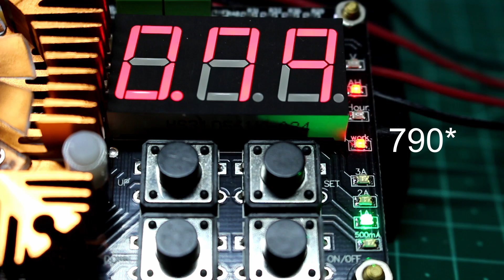Cheap Cell Capacity Tester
A quick review of the really cheap Chinese Cell Discharger.